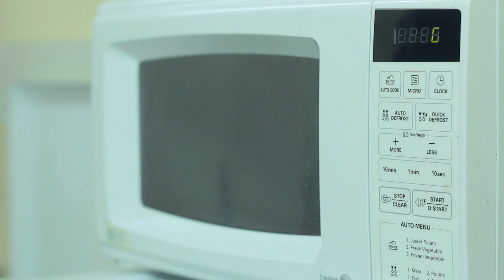Baileys & Cinnamon Mug Cake | Miss Mandi Throwdown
Desserts that you can whip up in 2 mins are life savers.

In this episode Miss Mandi, is slowly starting to challenge baking skills. Despite baking not being on Miss Mandi list, she believes that everyone should at least know a couple of things they can bake.

This mug cake took 2 mins to bake in the microwave and was topped with whipped cream. It's the perfect quick and easy dessert one can make for guests or simply for themselves.